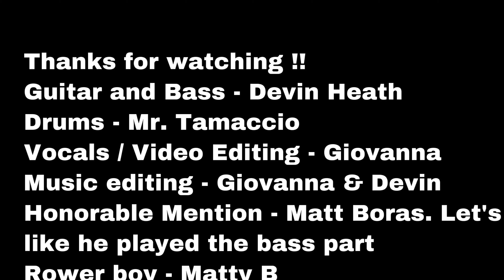27 Tame Impala and SZA BACK TOGETHER Gio/Devin/Matt/Tamaccio